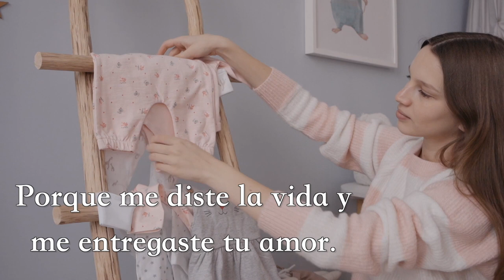Celebrando a Mamá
En este día tan especial te quiero hacer llegar todo mi amor en forma de texto. Con todos mis buenos deseos y mi cariño más profundo.